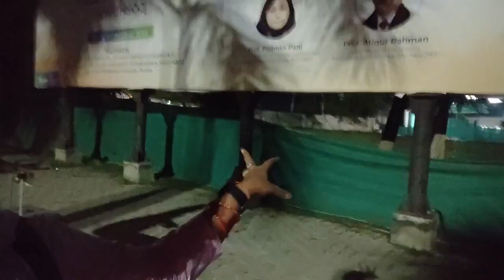ୱାଘା ବୋଡରରେ ଏମିତି ଲୋମ ଟାଙ୍କୁରା ଦୃଶ୍ୟ ଦେଖିବୁ କେବେ ଭାବିନଥିଲୁ | ପହଞ୍ଚି ଗଲୁ ବୁବୁର ହଷ୍ଟେଲରେ l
mausumibehera21